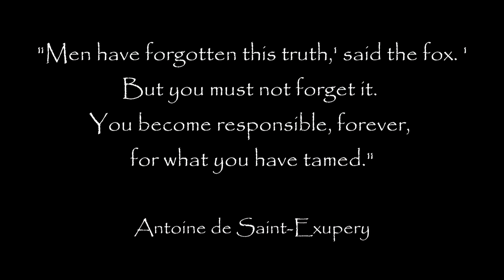Fox Sighting in the Forest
Here is a look at the closest I've ever had a fox come to me. I was in the woods at one of my favorite sit spots, enjoying the warm weather and the leaves changing color, when i heard bird alarms in the distance which told me something was on its way, and shortly what peaked over the crest of the hill was this beautiful fox.

"Men have forgotten this truth,' said the fox. 'But you must not forget it. You become responsible, forever, for whatever you have tamed." - Antoine de Saint-Exupery